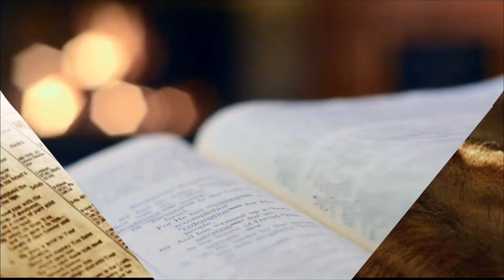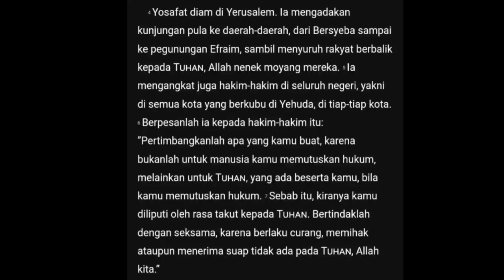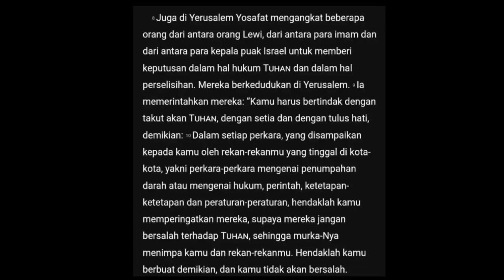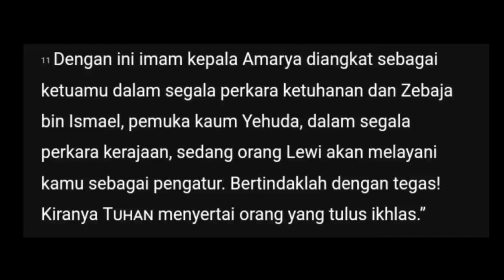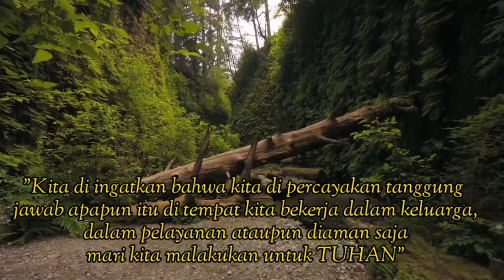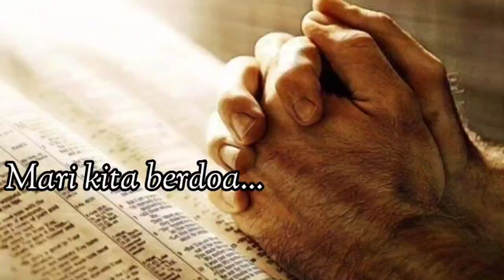"Segala Sesuatu Hanya Untuk Tuhan"[Pdt. Meity B. Risamena-Simaela S.Th] Jumat, 25 Maret 2022